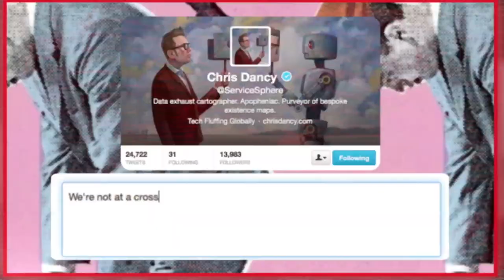Christory 2014 - Rise of the Inner-Net v2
Christory 2014 - Rise of the Inner-Net

"There is no such thing as thought leaders, serotonin is a thought leader, I'm aware"

Thank you to:

TOKYO STAFF
Photographer: Kyle Thompson Photography - Kyle Thompson
Makeup: Akured - Yuka Gamiko
Location Assistant - Douglas Hanson
Translation and Location - Dancy Katsumi

NYC STAFF
Photograher - Brown Hound Sound -
Film - Brown Hound Sound - Ross Nelson

Global Staff
Executive Producer - Chris Dancy
Assistant to Chris Dancy - David Yoakum
Executive Management - Ruann Tiller

Film Production
Director / Producer - Ross Nelson, Brown Hound Media